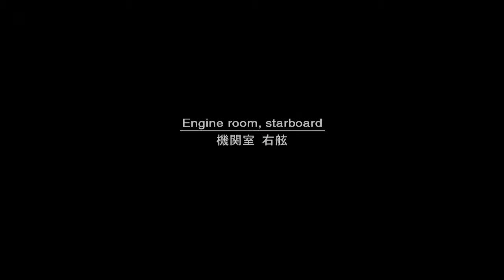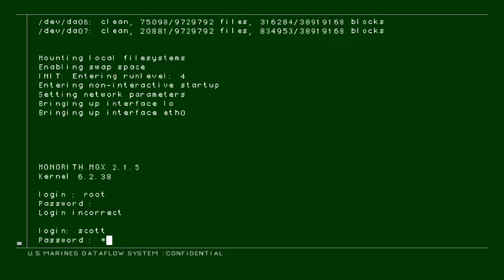[CKV] Metal Gear Solid 2 - โกลาหล #2